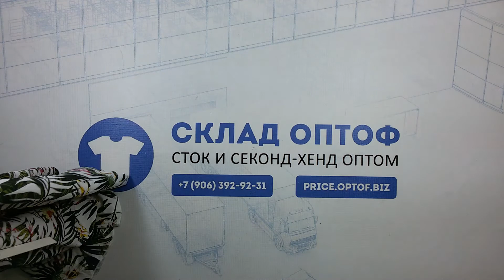4291 Street one/Cecil mix женский микс сток весна-лето 1 пак, 49 шт, 11.55 кг, 22.75 €/кг.